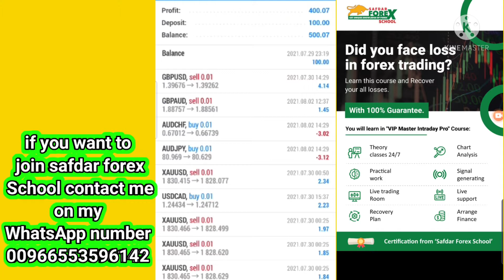my student best progress from 100$ US dollar to 500$ in just 2 days in hindi in urdu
my student best intraday progress from 100 US dollar to 500 US dollar in just two days in Hindi in urdu

Broker link.

Whatsapp signal group link.

Forex Trade with Safdar Forex School

Youtubeviral TAGS!!!